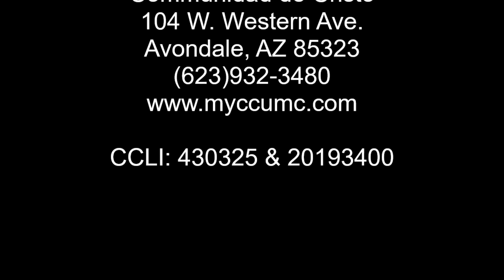20 de Diciembre, 2020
Viene Compania: Esperando En El Umbral